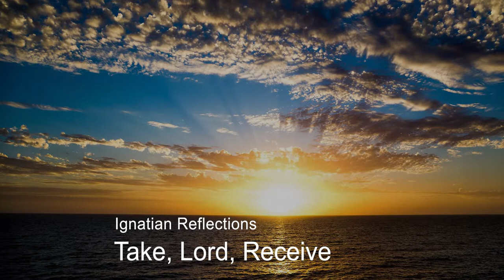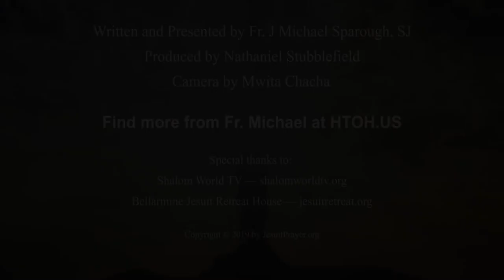Take, Lord, Receive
During Lent, JesuitPrayer invites you to reflect on some of the major themes of the Spiritual Exercises. Our featured presenter, Fr. Michael Sparough, SJ, offers nine short video reflections, beginning Ash Wednesday, with new videos posted each Sunday on JesuitPrayer.org through the Feast of the Divine Mercy, April 28, 2019.